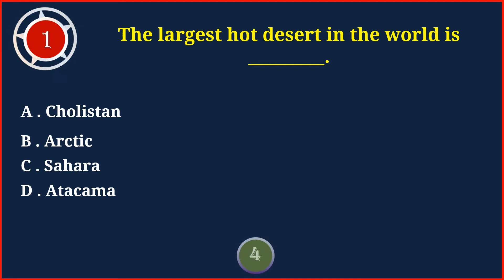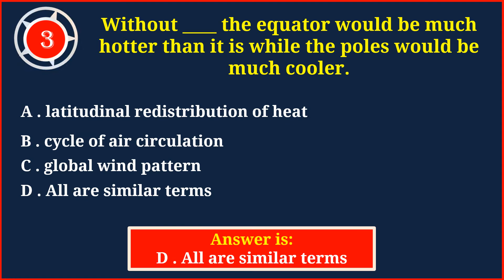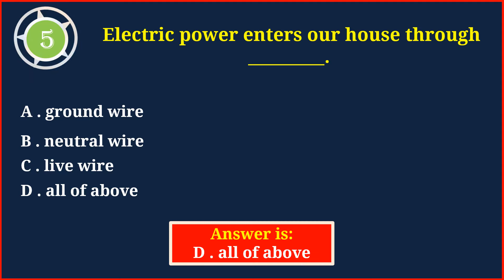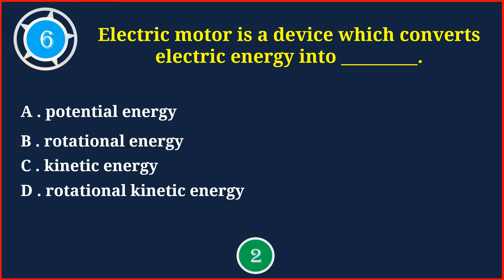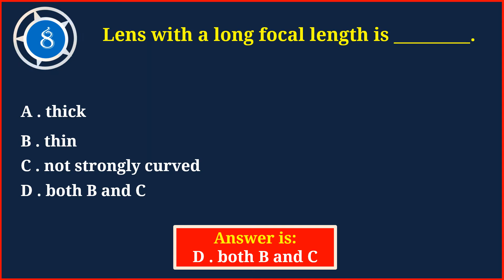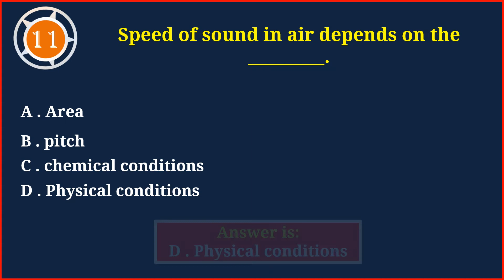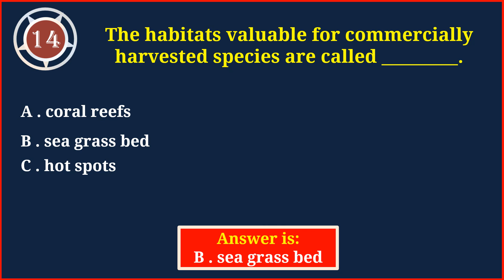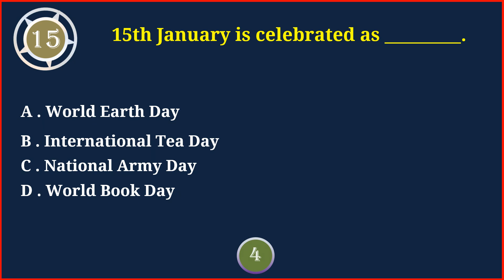✅Gk Part 98 | General Knowledge Questions and Answers | -MCQs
MCQS = multiple choice questions.| Gk Part 98 |
                                                   *Questions*
1/ The largest hot desert in the world is _________.
2/ Recession is _________.
3/ Without ____ the equator would be much hotter than it is while the poles would be much cooler.
4/ The highest part of the earth is _________.
5/  Electric power enters our house through _________.
6/ Electric motor is a device which converts electric energy into _________.
7/  A person standing inside "Faraday cage" is not affected by electric field because _________.
8/ Lens with a long focal length is _________.
9/ Term hardware is referred to _________.
10/ Mass doesn't stop at mean position due to _________.
11/ Speed of sound in air depends on the _________.
12/ At room temperature, electron cannot escape metal surface due to _________.
13/ In fission, mass of products is _________.
14/ The habitats valuable for commercially harvested species are called _________.
15/ 15th January is celebrated as _________.
                             ^-^ Answers ^-^ in this video.
This video will helps you gain more knowledge with General Knowledge Questions and Answers.
If you like this video please give me a thump-up 👍.
The general knowledge is really important because it helps you win at almost everything in everyday life:
-General knowledge makes starting conversations easy
-Get better grades in school, college and competitive exams
-General knowledge helps you take better decisions in life
-Importance of general knowledge for parents: Helping your kids fare better in school
-Impressing someone with general knowledge is a given
-Interact effectively with people from different cultures
-General knowledge helps you keep up with the latest trends
-Refine your sense of humor with general knowledge
-General knowledge will help you have an opinion
-Enhance your public speaking skill with general knowledge
-General knowledge increase creativity and innovation
-Quest for general knowledge: Makes for an excellent hobby.